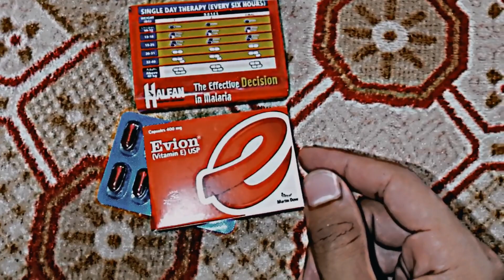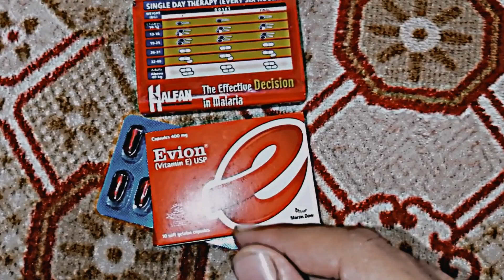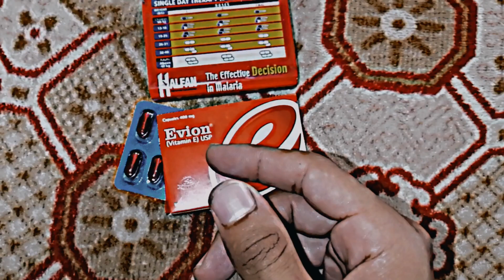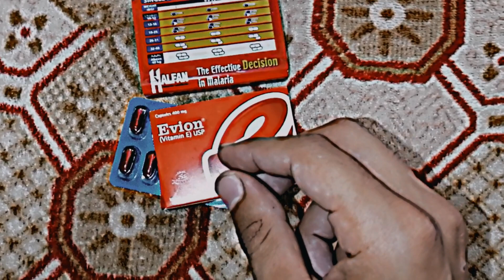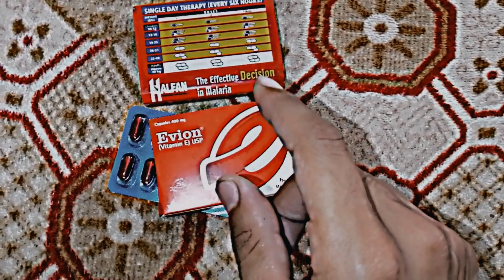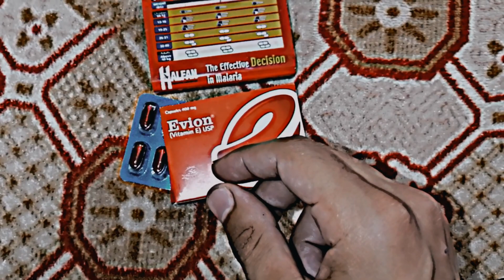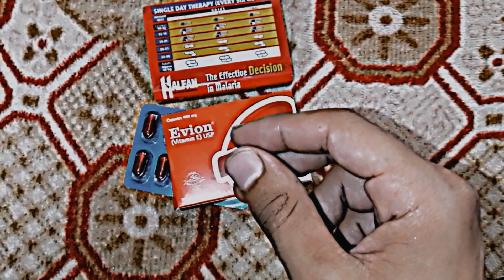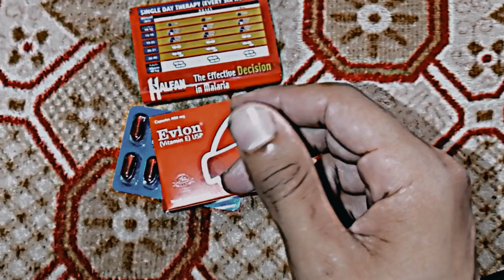Evion tablets ke fayde|Evion capsule for face &Hair, it's benefits and Sideeffects(vit.E)urdu/hindi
vitamin e,evion 400
evion 400 for skin kaise use kare
vitamin e capsules
evion 400 capsule
vitamin e for hair growth
evion 400 how to use
evion 400 for skin side effects
evion 400 for skin how to use
evion 400 for hairDevpal Tips
devpaltips
new evion 400mg ke feyde
evion capsules uses
evion capsule for skin hair & nails
evion capsule ke feyde
evion 400 khane ke feyde
evion 400 for hair
evion 400 mg for face
evion 400 mg for hair fall
evion ka istemal kaise karen
how to use evion capsule
evion kaise use kare
vitamin e capsule uses in urdu
vitamin e capsule benefits in urdu
evion 400 benefits in urdu
new evion capsule
Evion
evion capsule
evion capsule